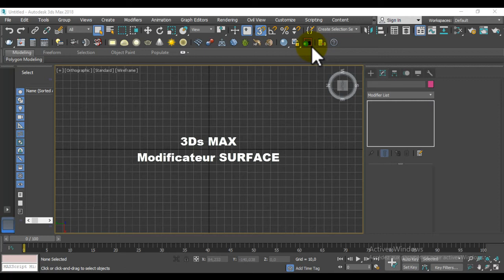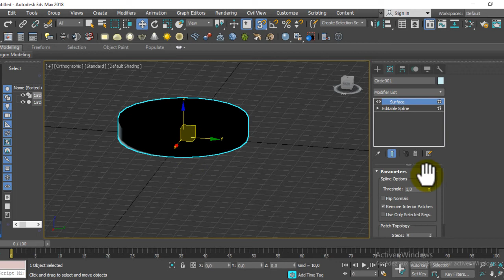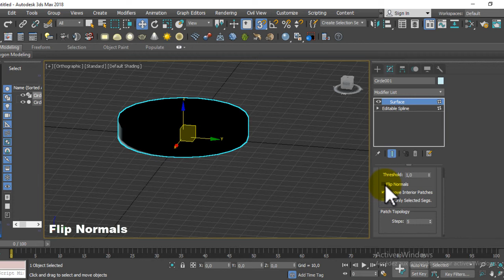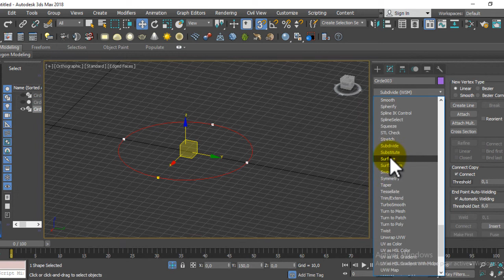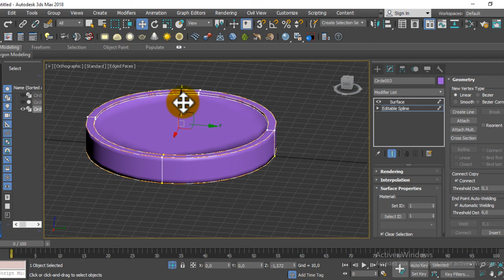TUTORIAL BIGINNER Surface MODIFIER 3Ds MAX